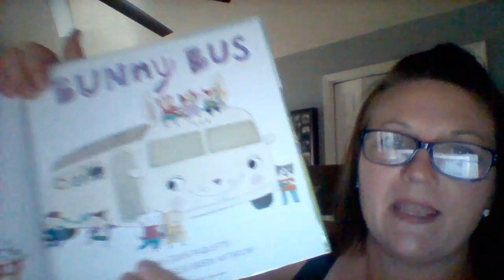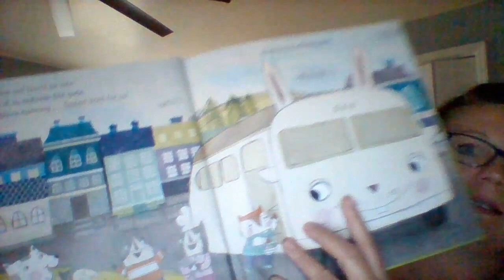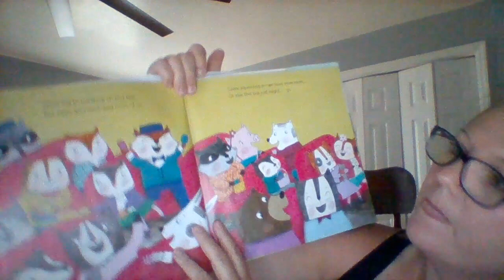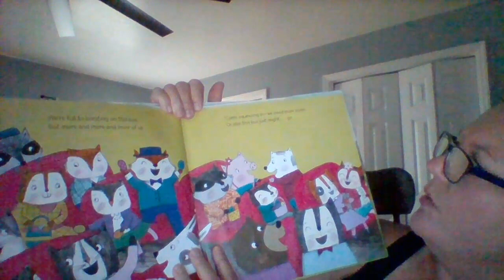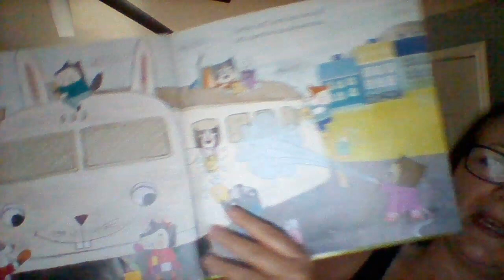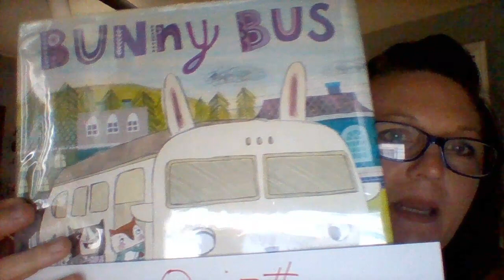Bunny Bus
Book by A.J. Paquette